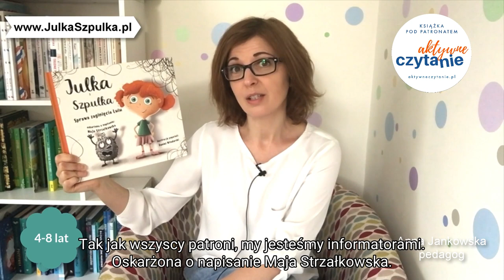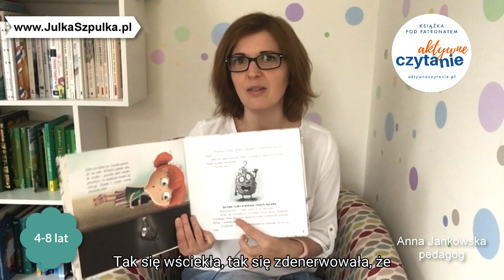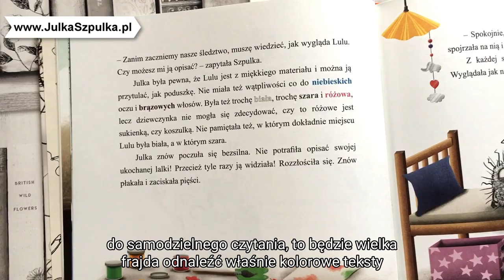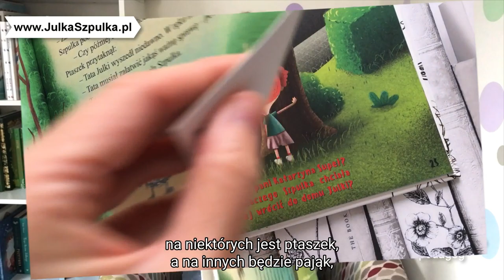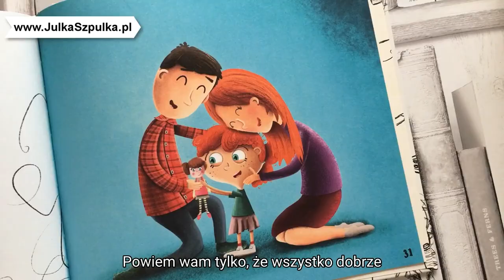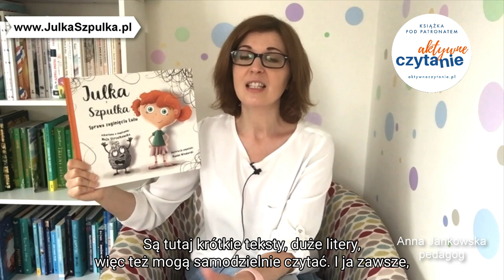Julka i Szpulka. Sprawę zaginięcia Lulu KSIĄŻKI DLA DZIECI Aktywne Czytanie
Julka i Szpulka
Autorka Maja Strzałkowska
Ilustracje Daniel Włodarski
Oprawa twarda, kartki miękkie.
Książka w całości wyprodukowana na Polsce.
Książka dla 4-7 latków.

„Julka i Szpulka. Sprawa zaginięcia Lulu” to urocza opowieść, odrobinę (a nawet bardzo) detektywistyczna dla dzieci w wieku przedszkolnym. Jednak nie jest to taka zwykła opowieść, bo tu dzieci wybierają, co się wydarzy i jak prowadzić śledztwo. Jest to książka aktywizująca i można ją czytać na różne sposoby.

Patronat bloga Aktywne Czytanie, jakiego jeszcze nie miałam, bo nie było książki, w której dzieci decydują o losach bohaterów. I to jakich bohaterów! Julka jest kilkulatką, za to Szpulka… jest kłębkiem nerwów Julki.